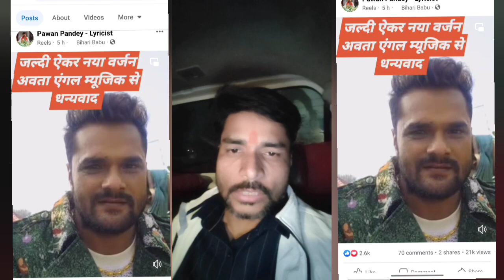कल के धमाके के लिए तैयार हो जाइए "खेसारी लाल यादव" के नए सॉन्ग को लेकर बरा अपडेट दिए "पवन‌ पांडे" ll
nimbu kharbuja bhail madam
nimbu kharbuja bhail madam dj song
nimbu kharbuja bhail madam dj
nimbu kharbuja bhail madam dj remix
nimbu kharbuja bhail madam dj malai music,nimbu kharbuja bhail

thank you for your my videos impression